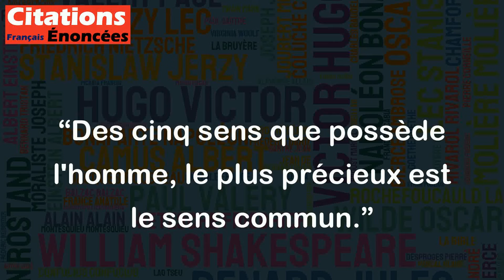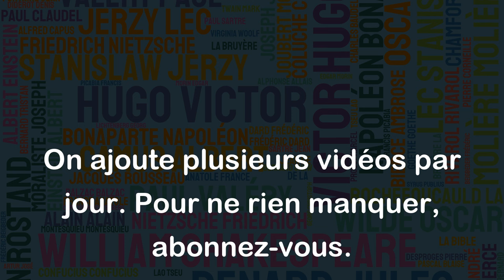Des cinq sens que possède l'homme, le plus précieux est le sens commun. - Alphonse Karr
Cette citation d'Alphonse Karr exprime l'idée que le sens commun, qui désigne la capacité de raisonner et de juger de manière logique et pratique, est plus important que tous les autres sens. En effet, le sens commun permet de comprendre et d'interpréter le monde qui nous entoure, de prendre des décisions éclairées et de résoudre des problèmes.
Ainsi, même si les autres sens (la vue, l'ouïe, le goût, l'odorat et le toucher) sont également essentiels dans notre vie quotidienne, ils ne sont pas suffisants pour déterminer la meilleure façon d'agir dans une situation donnée. C'est donc le sens commun qui nous permet de faire la différence entre le bien et le mal et de trouver des solutions pratiques aux défis du quotidien.
En somme, cette citation souligne l'importance de la réflexion et de la capacité à raisonner pour prendre des décisions éclairées dans notre vie quotidienne.